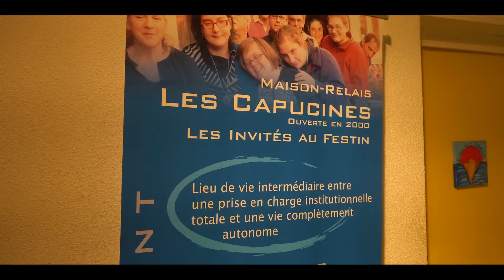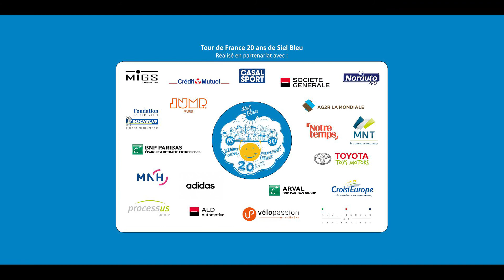Jour 2 - Les invités au festin